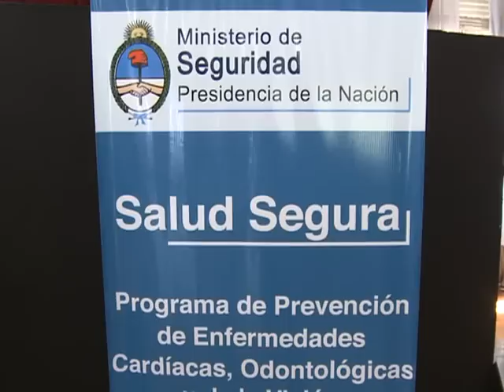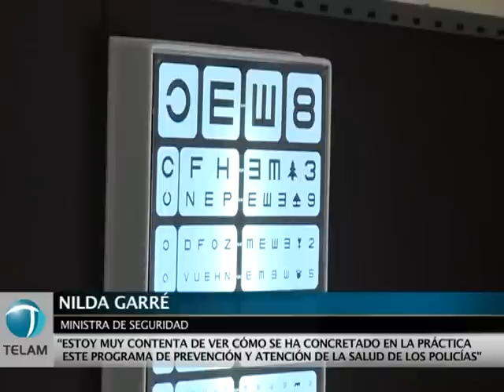Lanzan programa "salud segura" para la atención médica a policías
La ministra de Seguridad nacional, Nilda Garré, supervisó hoy el lanzamiento oficial del programa "Salud Segura", orientado a la prevención y pronto tratamiento de problemas de salud de todos los efectivos de la Policía Federal Argentina (PFA).
    Garré estuvo en un acto llevado a cabo en la sede del cuerpo de la Policía Montada de la PFA, ubicada en Cavia 3302 de la Ciudad de Buenos Aires, donde las autoridades del ministerio montaron distintos cubículos en los que los efectivos eran revisados por especialistas en medicina clínica, odontología y oftalmología.
    "Estoy muy contenta de ver cómo se ha concretado en la práctica este programa de prevención, de atención de la salud de los policías", dijo la ministra, quien además destacó que el objetivo es conseguir que cada agente "tiene que sentirse cuidado" y "respaldado".
    "Es una tarea estresante, que a veces no es todo lo ordenada que debería ser, por los horarios que prestan. Es una actividad que genera tensiones muy fuertes y a veces las comidas son un poco desordenadas", indicó Garré como las razones para llevar adelante el programa de prevención.
    El programa "Salud Segura" fue anunciado desde la cartera de Seguridad nacional a fines de 2011 y ya fueron atendidos cerca de 1.200 efectivos, a quienes se evalúa en cuanto a factores de riesgo cardiovasculares, además de obtener atención de odontólogos y oftalmólogos.
    "Hemos atendido ya en la comisaría 40, en el cuartel de bomberos lindante, en el GEOF, unas 1.200 personas", informo la ministra, e indicó que hasta el momento "se han detectado sobrepeso y obesidad en porcentajes muy altos y tabaquismo en el cuarenta por ciento".
    El mismo proceso, con la instalación de médicos en distintas especialidades será llevado adelante "comisaría por comisaría", agregó.
    Según dijo Garré, además, desde su ministerio se ha tomado "el compromiso de mejorar el hospital (policial) Churruca, mejorar los servicios y la infraestructura edilicia".
    "Esto es otra pata de ese mismo proceso de ocupación por parte del ministerio", finalizó.